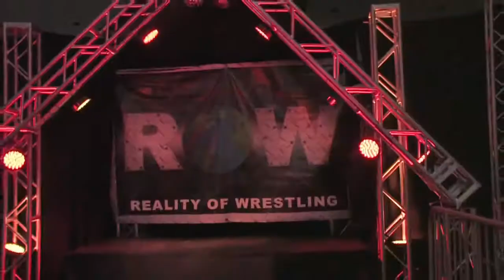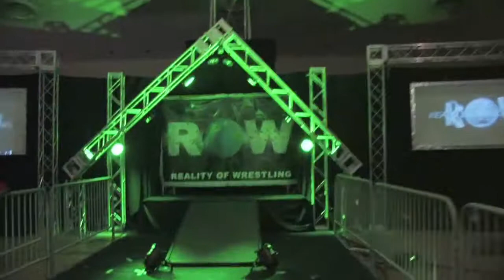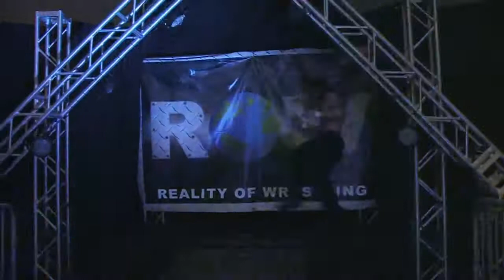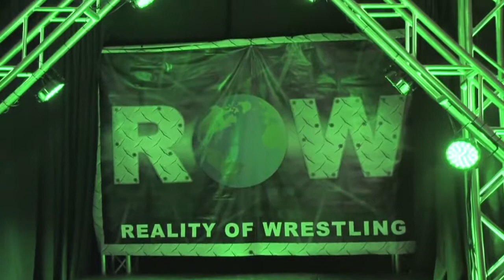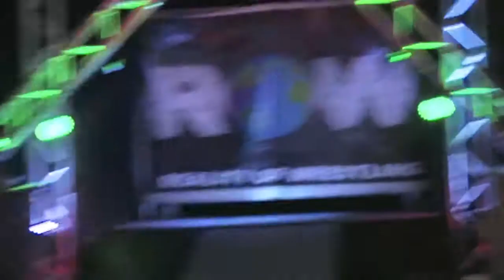REALITY OF WRESTLING CHRISTMAS CHOAS 8 (2013) E1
REALITY OF WRESTLING CHRISTMAS CHOAS 8 (2013)

Wrestling Superstar Booker T's promotion out of Houston, Texas (Reality of Wrestling) is a wrestling company showcasing the top unsigned talent from around the world in a weekly episodic series.